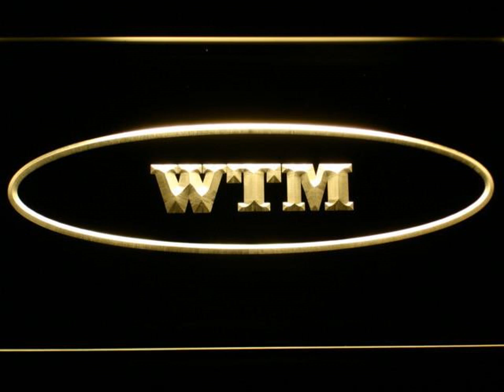New York Giants Wellington Mara Memorial LED Neon Sign - Legacy Edition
Our products are perfect for your game room, man cave, bar, home bar, business, office, cafe, play room, hobby room, restaurant, or anywhere else!
Bar Sign or Man Cave Accessory?
Whether you're looking for a new-home gift or a cool bedroom accessory - The New York Giants Wellington Mara Memorial LED Neon Sign - Legacy Edition adds a splash of vibrant color and provides heaps of character, wherever it is placed!
We're proud to use only premium quality components in our LED lights. The result? An eye-catching glow that commands attention! Our New York Giants Wellington Mara Memorial LED Light - Legacy Edition is available in 7 vivid colors*, meaning we have the perfect sign for you or that special someone.
Join thousands of others and grab the New York Giants Wellington Mara Memorial LED Sign - Legacy Edition today, perfect for your bar or (wo)man cave! Just click the "Add to Cart" button to secure this limited time deal - only available while supplies last!
FEATURES

3D Laser Engraved on demand
Metal chain included for hanging
Energy efficient long-life LED lights
Does not overheat

SPECIFICATIONS

Size: Approximately 12" x 8" (30cm x 20cm) or 16" x 12" (40cm x 30cm)

Material: Durable Transparent Acrylic, Metal Chain (for hanging)

Cord: 4 Feet (1.3 meters). Plug to suit country where sign is shipped

Switch: On/Off

MULTI-COLOR SIGN DETAILS

Cord: 7 Feet (2 meters). No on/off switch as the remote can turn it on/off.

Remote: 3v CR2025 Battery (not included due to shipping constraints), 20 Static Colors, 19 Dynamic Modes, 256-Grade PWM, Speed Adjustable, Brightness Adjustable, Card Type Remote, Ultra Slim Design, Demo Mode, and Auto Save Function

*Due to differences in monitors and screens please note that the color as viewed in person may be slightly different. Thank you.